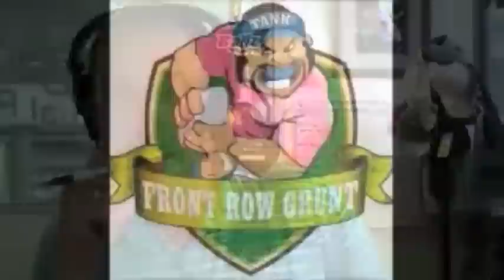Blogz - The Best Currie Cup XV of all time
THE BLOGZ TEAM:
15 - Andre Joubert
14 - Carel du Plessis
13 - Danie Gerber &
12 - Helgaard Muller
11 - Bryan Habana
10 - Naas Botha
9 - Joost van der Westhuizen
8 - Morne du Plessis - Captain
7 - Schalk Burger
6 - Reuben Kruger
5 - Victor Matfield
4 - Frik du Preez
3 - Hempies du Toit
2 - Uli Schmidt
1 - Os du Randt